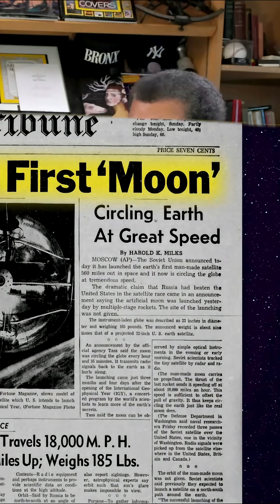Science behind satellites staying in orbit. Neil deGrasse Tyson.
How satellites stay in earth's orbit?
Why satellites don't fall on earth?

Neil deGrasse Tyson explains why satellites don't fall on earth and stay in earth's orbit. He tells about Newton's diagram that proves it.